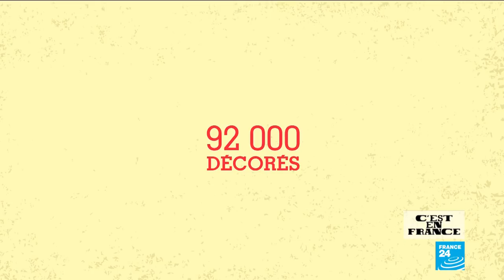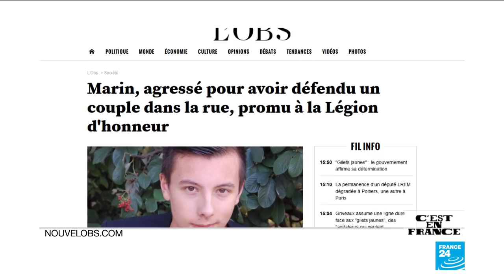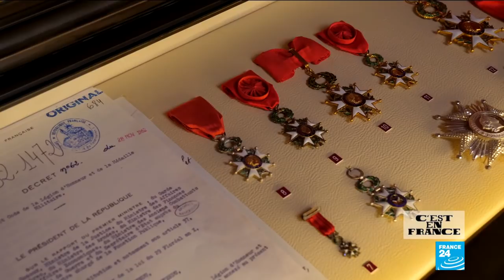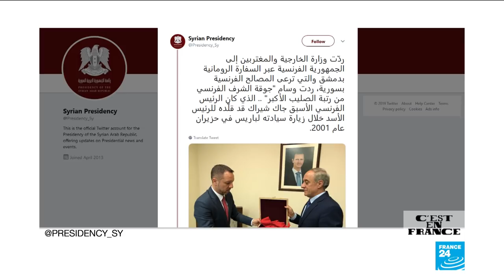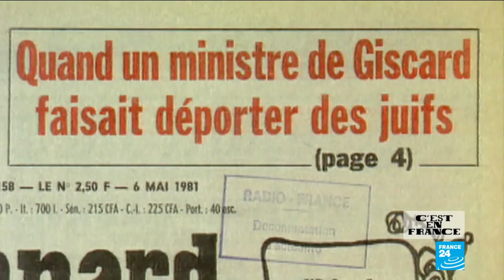Dans les coulisses de la Légion d’honneur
Cette semaine, direction le Palais de la Légion d'honneur. C'est ici que la France désigne, puis décore, chaque année, les citoyens les plus méritants de la Légion d'honneur. Quelle est l'origine de cet insigne ? Comment est-il attribué ? Portraits d'hommes et des femmes devenus "légionnaires".